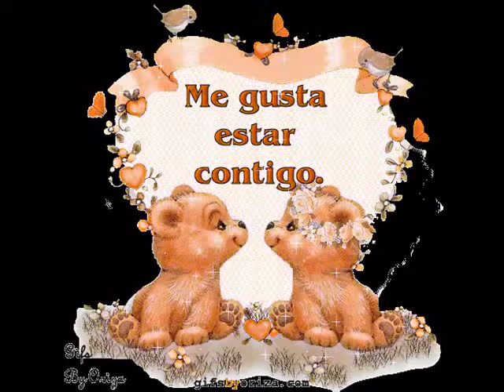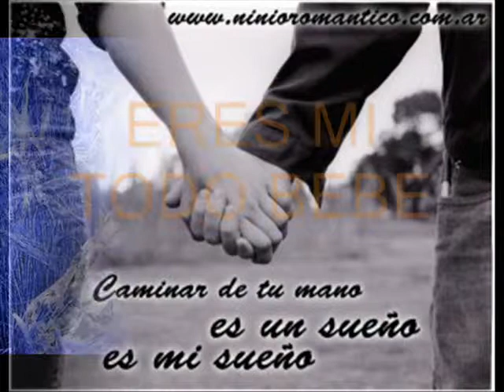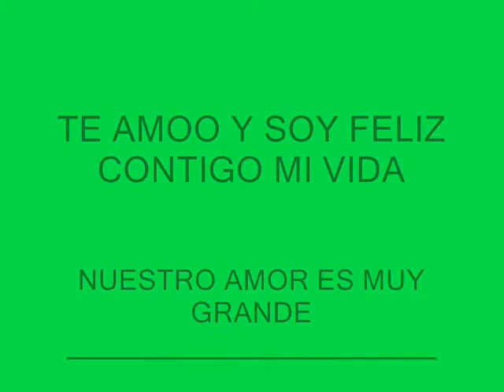Te Amo Alondrita